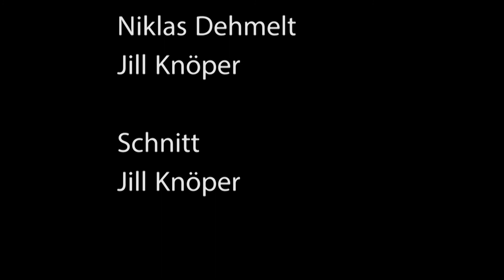Lehrpreis der Hochschule Bochum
Der Lehrpreis der Hochschule Bochum wird einmal jährlich an bis zu zwei Personen verliehen, um herausragende und beispielhafte Leistungen in der Lehre zu würdigen, die besondere Bedeutung der Hochschullehre sichtbar zu machen,überdurchschnittliches Engagement auszuzeichnen, einen Anreiz für die Lehrenden für eine stetige Weiterentwicklung ihrer Lehre zu schaffen.